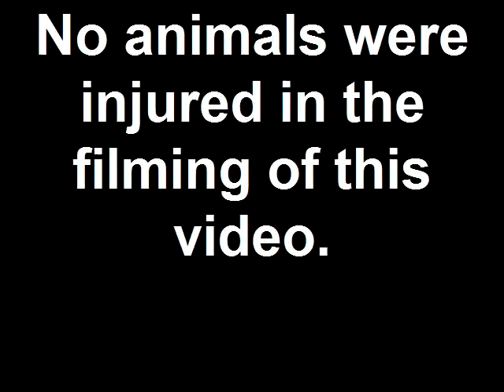Why my Boston is FAT......mp4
My Boston is absolutely the laziest dog I have ever seen...she will NOT go for a walk around the yard, even though my other dog loves it.  This is what she does anytime I try to get her to go for a walk.  Her philosophy is , why walk if you can sleep!